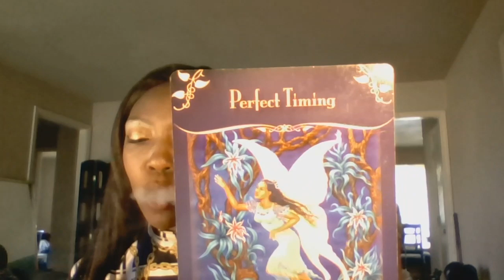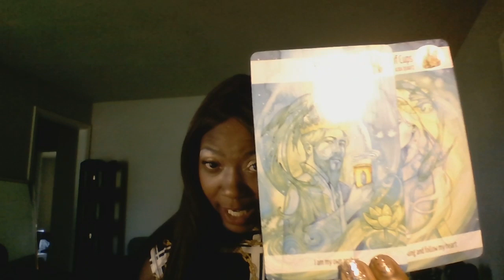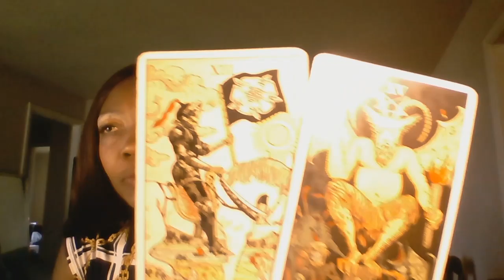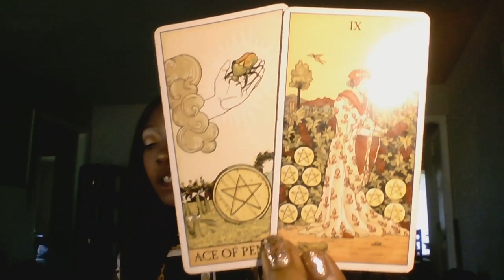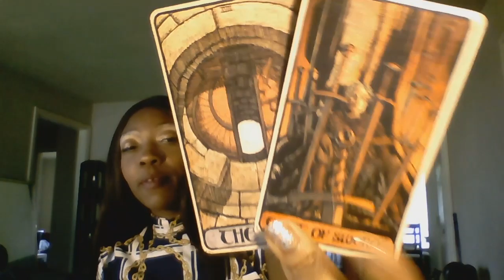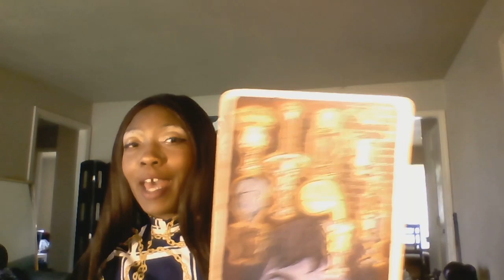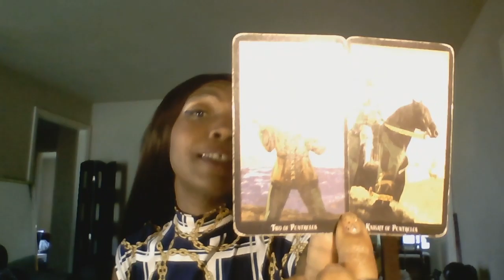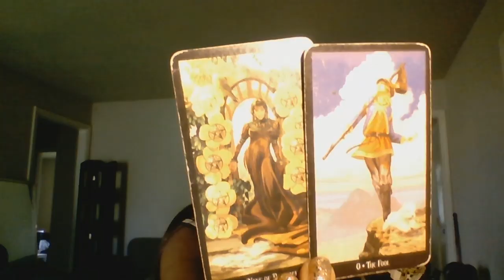CANCER JULY 15-31 2019 SPYING LIGHTS CAMERA ACTION! SEX........TAROT